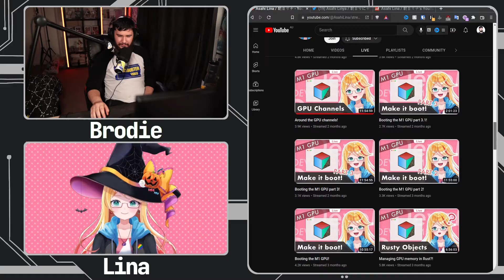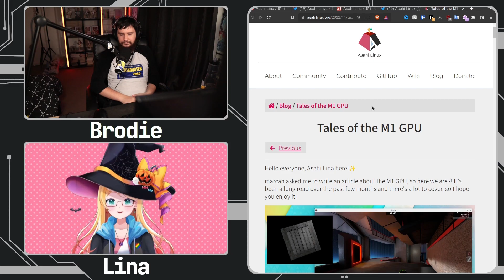Why Asahi Lina Streams All Her Dev Work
Asahi Lina streams a lot and I do mean a lot but I was curious why she streams all of her dev work and what she gets out of it